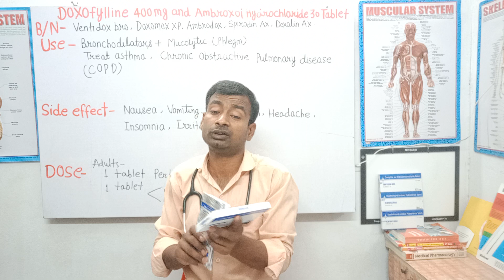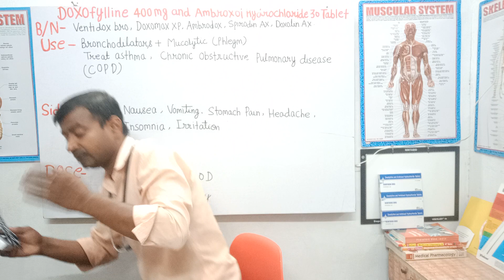Ventidox bro, Doxofylline 400 mg, Ambroxol Hydrochloride 30 mg Tablet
Doxomax Xp, Ventidox bro, Ambrodox, Spirodin Ax, Doxolin Ax, Doxfyl Am, Use, Side Effect, Dose, Conttaindication,